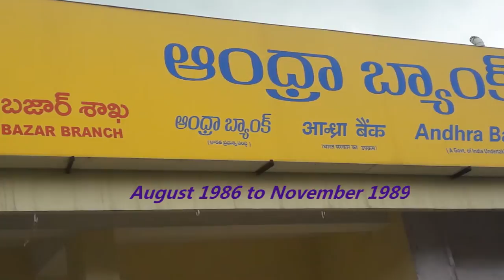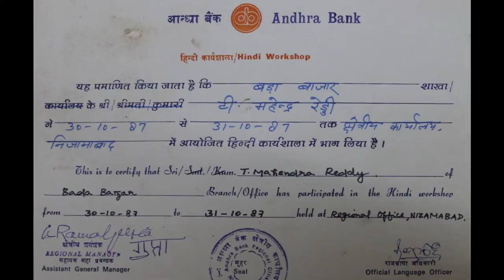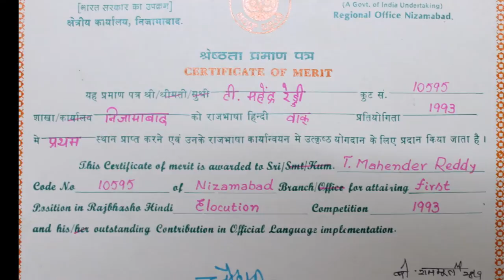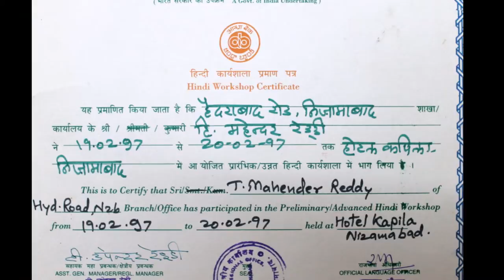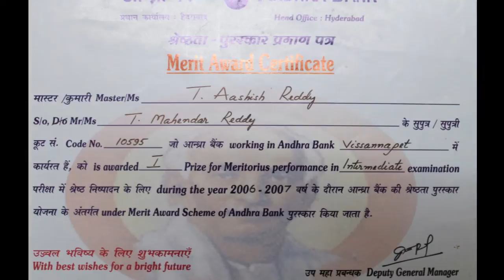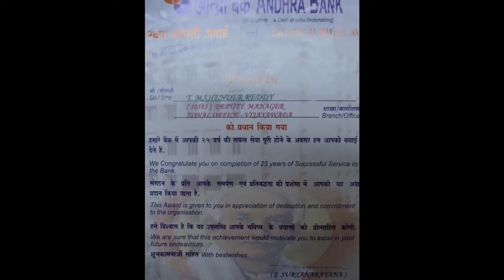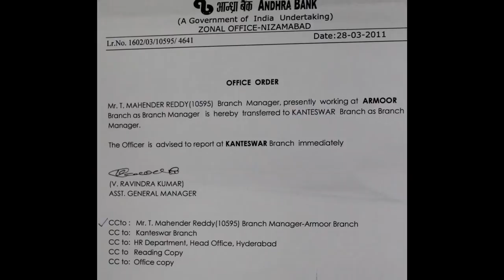My Movie Andhra Bank - Glittering memories